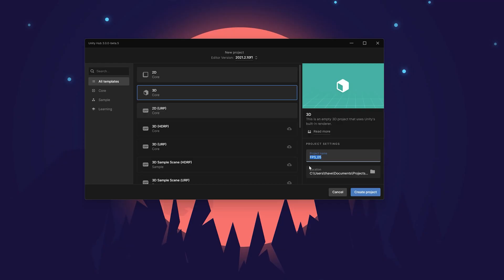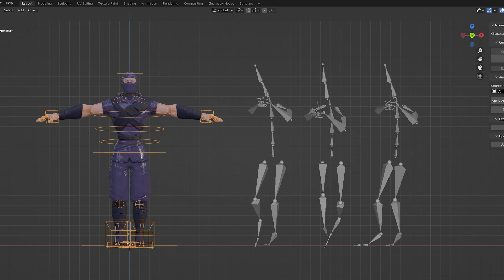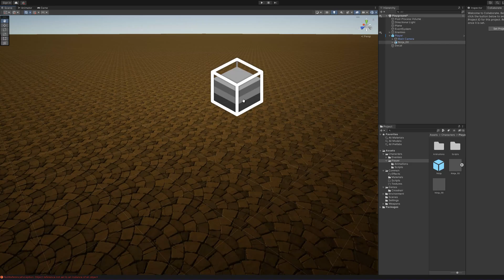Writing An FPS Game In Unity (Devlog #00)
If you're reading this because of my amazing photoshop thumbnail skills, watch this video about me deciding to write an FPS game again.

I have started writing a game, again. This time, we are writing an FPS game in Unity, the intention is to finally release a game to the steam store. and to any console stores if we can figure out how to do it properly. I have though for a while that it would be a great experience to write an FPS game in Unity, I've done a few tutorials on FPS related things, but I think it's time to put all of my learnings into an Actual FPS game.

I really loved the Time trial maps in Call Of Duty Modern Warfare 2, and I think I'm going to model the FPS game around that. An FPS game where  you have various maps and compete against competitor players, maybe in a king of the hill fashion, or a different take on a battle royal game where each round half the players are eliminated.

By the way this was all brough about because of my existential crisis around whether or not I can actually call myself a Game Developer. So I hope you enjoy this devlog as we start our journey about writing an FPS.